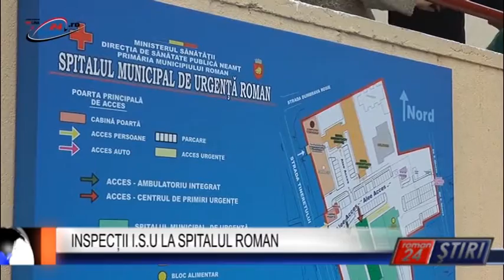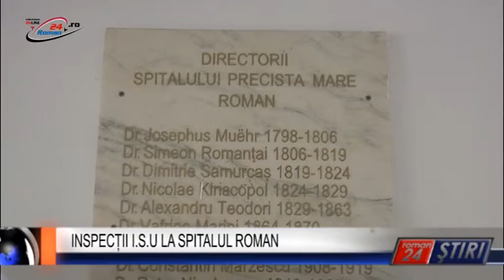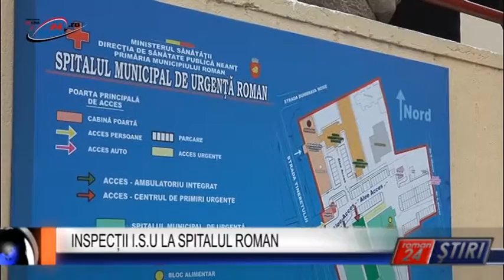INSPECȚII I.S.U LA SPITALUL ROMAN